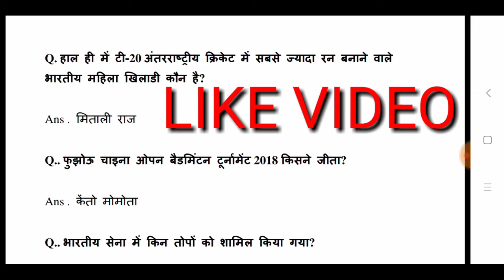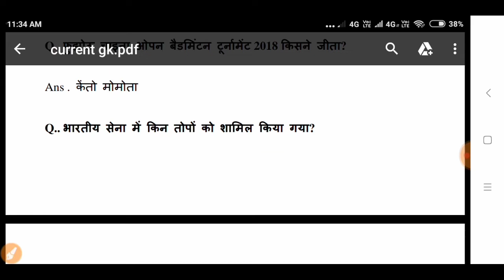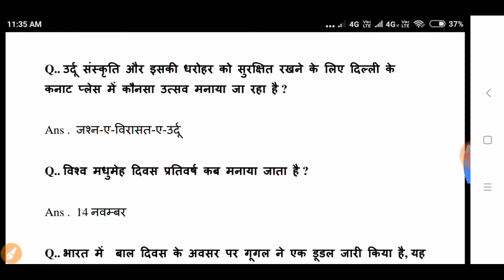ATUL MAHESHWARI SCHOOLARSHIP 2019 CURRENT GK QUESTION